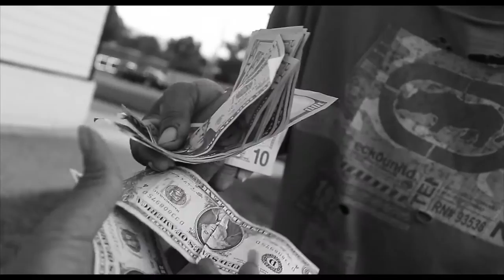CL - Angel On My Shoulder